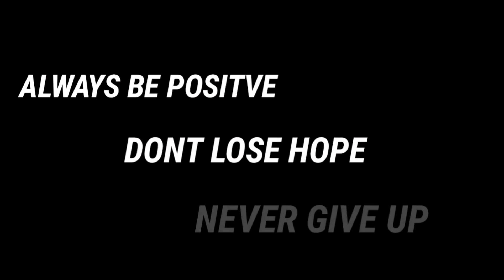SAN MARCELINO ST. SINALAULA BANGKETA DINUGYOT | MANILA CLEARING OPERATION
Manila update today:
Massive operation sanib pwersa ng DPS QRT, City Engineering District5 at Manila Traffic & Parking Bureau para linisin ang San Marcelino St. para ibalik sa taong Bayan ang bangketa na inangkin ng ating mga kababayan

This Video Created February24,2020